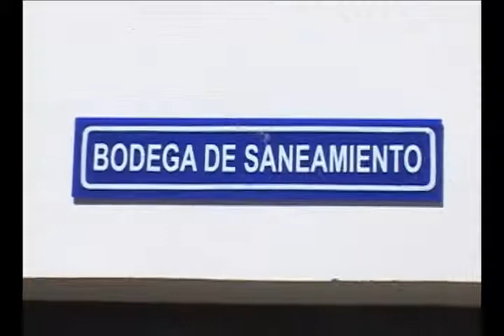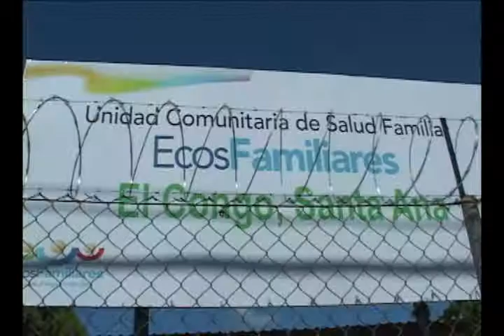"Inauguran Unidad Comunitaria de Salud Familiar en el municipio de El Congo"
El Congo, Santa Ana, 22 de noviembre 2011. Más de 26 mil habitantes del municipio El Congo serán beneficiados con la remodelación de la Unidad Comunitaria de Salud Familiar ( UCSF), que fue inaugurada por la Dra. Violeta Menjívar, Viceministra de Servicios de Salud, junto a autoridades locales.